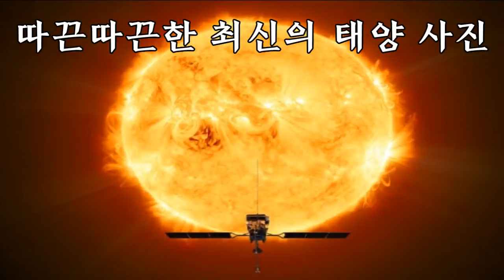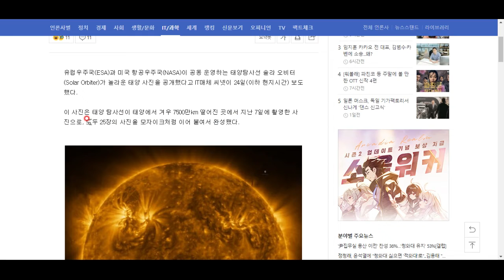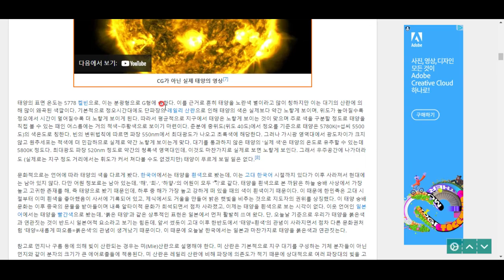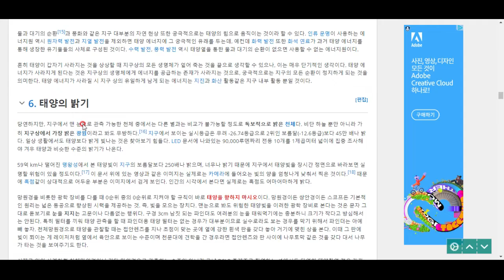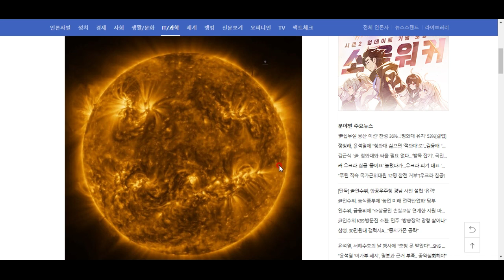탐사선이 촬영한 최신의 태양 사진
가슴이 웅장해집니다!!^^